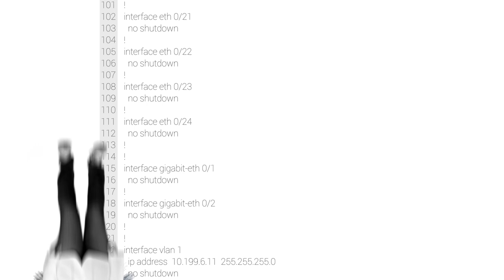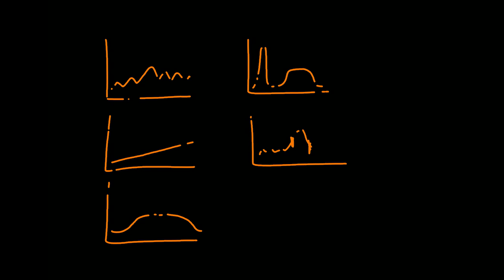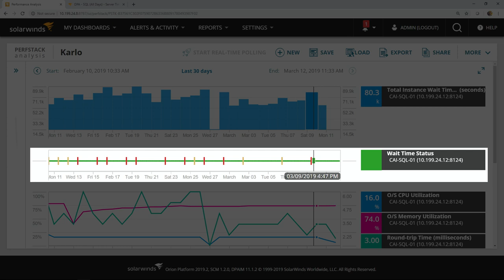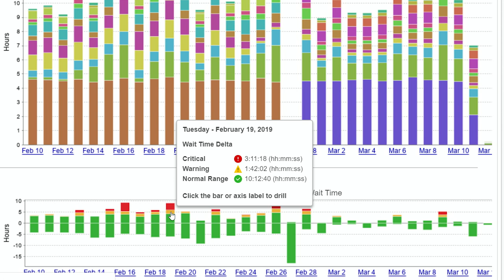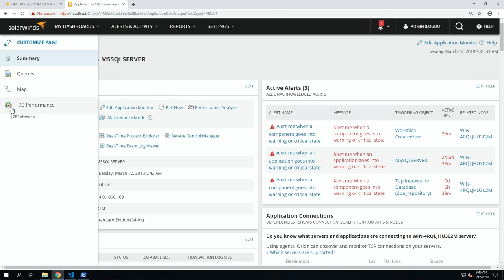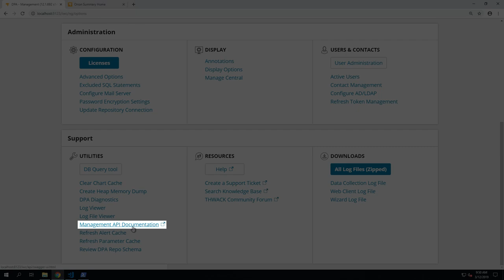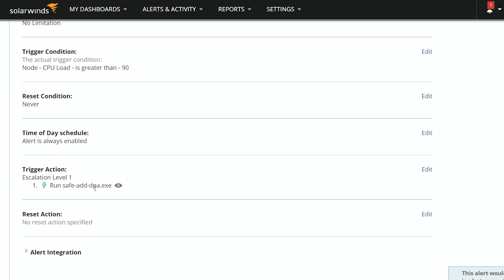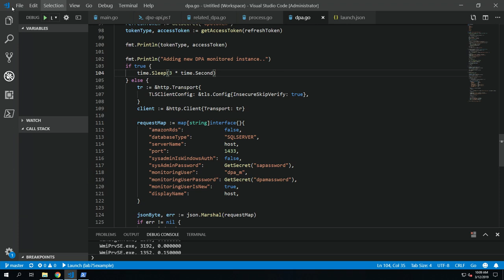The Truth Is Out There - Anomaly Detection in DPA - SolarWinds Lab #75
In this episode, Head Geeks™ Patrick Hubbard and Thomas LaRock are joined by special guest, Distinguished Engineer Karlo Zatylny, to talk about the latest release of SolarWinds® Database Performance Analyzer, which includes anomaly detection powered by machine learning.